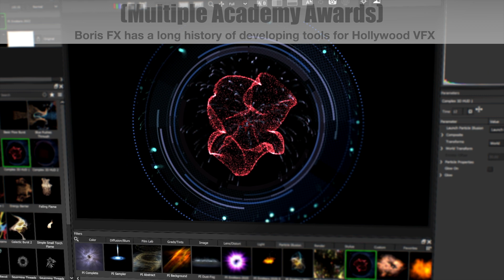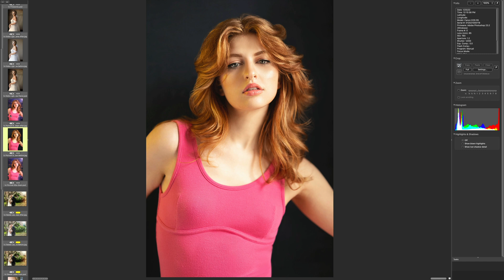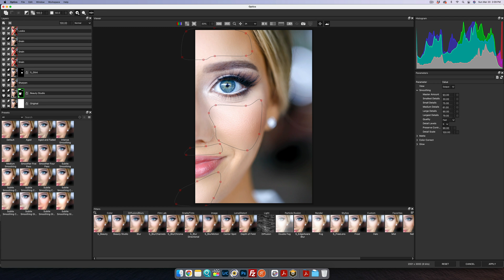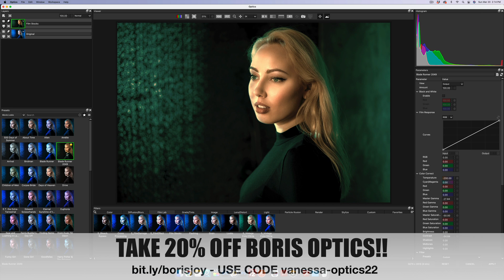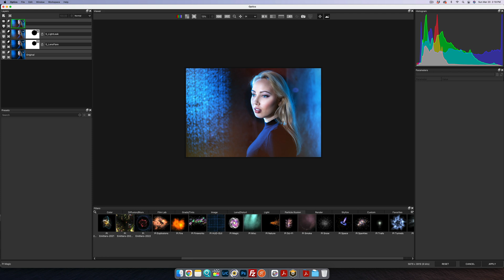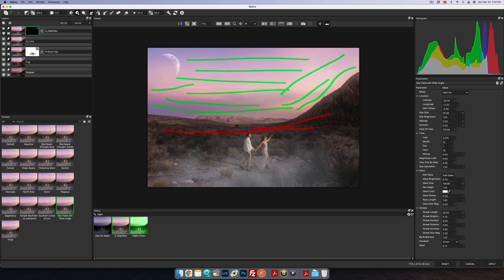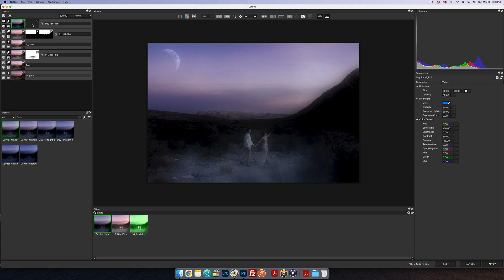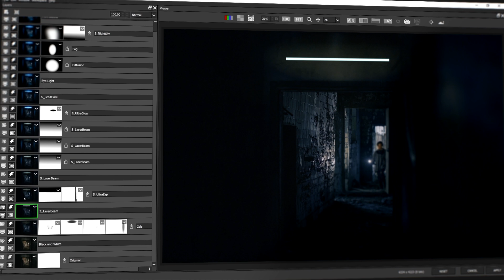BETTER and EASIER than Photoshop?!!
Boris FX Optics has a long history of developing tools for Hollywood VFX and they have an upgraded program for photography editing that available as a standalone image editing application or plug-in for Adobe Photoshop.

Some of the newest features of Boris FX in 2022 are extremely relevant especially to wedding and portrait photography just like the Beauty Skin Smoothing. Aside from that, you can also apply lens flare and lens flare shadow effects in Adobe Photoshop and Lightroom, and lots of Boris FX Optics' new features that include:

☑️Particle Illusions with thousands of particle presets and assets to enhance photo editing including Smoke, Fire, Water, Sparkles, Explosions, Dust, Sci-Fi, and many more.
☑️Improved performance for Mac users with M1 support and metal GPU acceleration.
☑️New creative effects from the Boris Sapphire collection (Emmy-award winning visual effects).
☑️Improved alpha and masking workflows. Move layer masks between Photoshop and Optics for flexible compositing and layering.
☑️New beauty and portrait retouching tools. A Beauty Studio filter designed to reduce blemishes, wrinkles, and pores for skin smoothing and digital makeup.
☑️Packed with over 2000 new creative presets.
☑️New and improved user interface with the ability to customize and import/export workspaces.

💰 Looking to grow your photography business? ✨✨Want more photography education?

►My Off-Camera Flash Handbook

Want to take your photography business to the next level? My exclusive Mastermind is designed to help photographers grow their business with clarity, confidence, and proven strategies. Apply here (spots fill CRAZY FAST!)

This Boris fx or Boris optics or Boris optics 2022 or Boris optics photoshop or Boris fx optics with lens flare features maximizes further than what you can do in adobe photoshop and in adobe lightroom creative cloud. There are the equivalent of lightroom presets, lightroom filters, photoshop presets, photoshop filters, beauty filters, lightroom beauty filters, photoshop beauty filters, but it's done in an alternative photography editing program. Boris Optics 2022 has new particle illusions, sapphire plugins, sapphire effects photoshop, plugins that are useful in photo editing with beauty studio filter and creative presets and filters that can be found in Boris fx new features and Boris fx sapphire.

0:00 Intro
0:23 Boris FX
1:00 New Features
1:10 Beauty skin smoothing
1:20 Particle illusions
1:42 Before and after
5:41 Editing with Boris FX
12:45 Changing the background
15:34 Is this crossing the line?
15:58 Bloopers